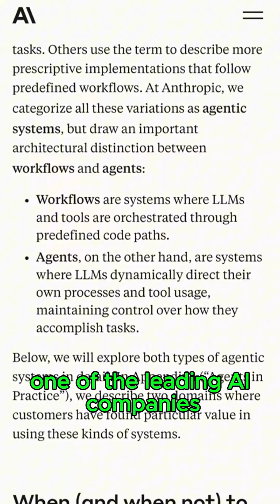AI agents vs. automation—what’s the real difference? Don't get scammed by marketing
AI agents vs. automation—what’s the real difference? 🤖💡

After 9 years in AI and automation, I’ve seen a lot of confusion (and hype) around AI agents. Many so-called “AI agents” are actually just automated workflows with predefined steps. True AI agents, as defined by Anthropic, have autonomy—they can plan, make decisions, and choose tools dynamically.

An agent can:

- Plan multi-step actions
- Use different tools (like calendars, web browsers, or calculators)
- Make decisions based on their goals, not just following a script
- Learn from their successes and failures

Defined this way, AI agents are still in their infancy and one of the earlier examples we have are Operator and Deep Research by OpenAI, with all their limitations.

Most of what’s being sold as an “AI agent” today is just automation with clever marketing.